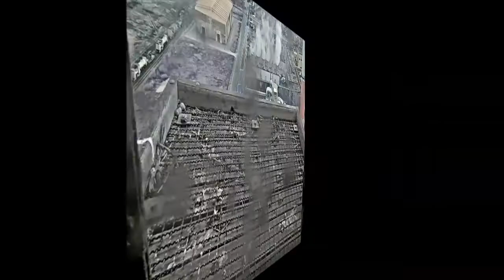Głogów KGHM sokół wędrowny - Szira Bohun wczesnym popołudniem - 2022 02 02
Szira przyleciała kwadrans przed południem. Siedziała
na podeście już ponad godzinę, gdy przyleciał Bohun, który od
razu wszedł do budki. Zapraszał Szirę, ale ona wolała odlecieć
Po kwadransie rozmyśliła się i powróciła na podest. Jeszcze pół
godziny kazała mu czekać, zanim weszła do budki. Krótkie
spotkanie i Bohun zwiał na podest, kryjąc się za węgłem. Przez
kolejne pół godziny Szira była w budce, a Bohun za węgłem i
stamtąd odleciał. Wtedy Szira wyszła na podest. Odleciała po 10
minutach.

Kompilacja z plików ZAPISu